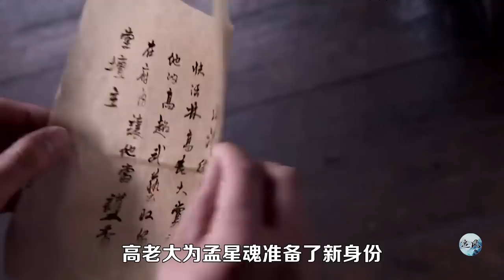古龙经典武侠《流星蝴蝶剑》高老大与律香川大战快活林，不断反转！上部